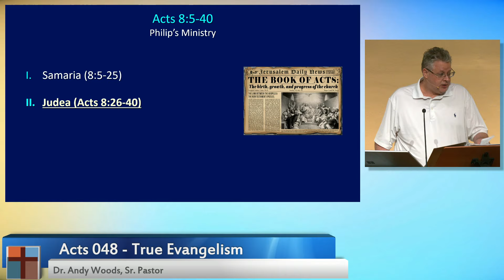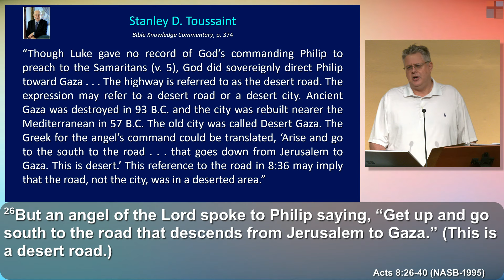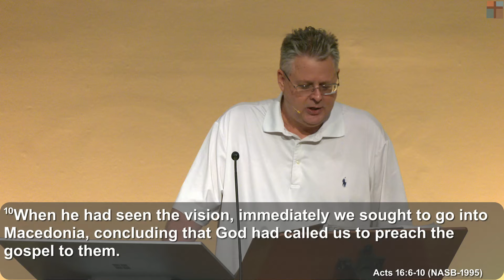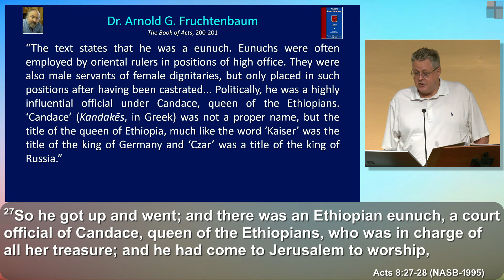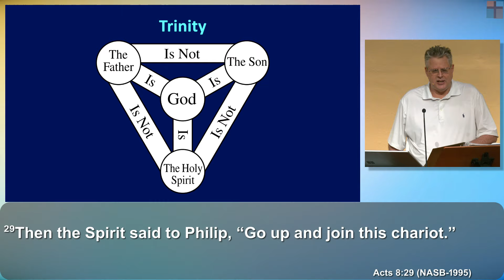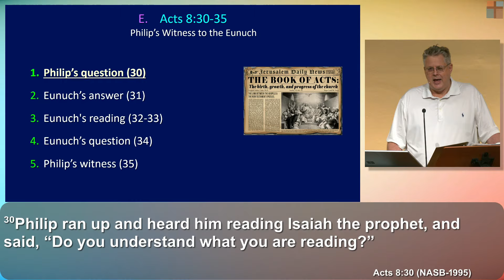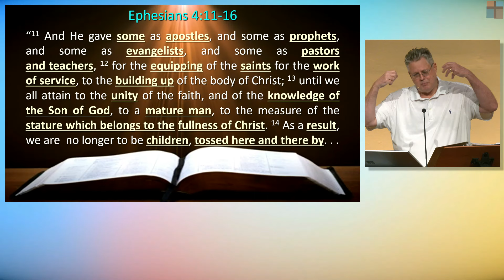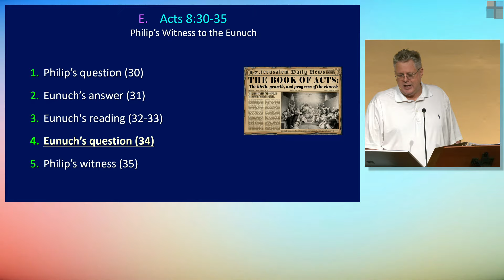Acts 048 – True Evangelism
Title: Acts 048 – True Evangelism
Series: Acts
Speaker: Dr. Andy Woods
Bible: Acts 8:26-40
Date: May 8, 2024